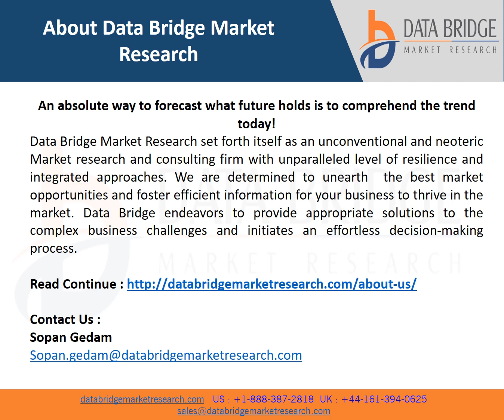Global Glycerol Monostearate Market Is Expected to Grasp a CAGR of 3.62% by 2030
Glycerol monostearate is a chemical compound commonly used in the food and cosmetic industries. It serves as an emulsifier and thickening agent, helping to mix and stabilize ingredients in various products. This substance is made by combining glycerol and stearic acid, resulting in a white, waxy solid. Glycerol monostearate is often found in ice cream, baked goods, and skincare products, where it improves texture, prevents separation, and enhances shelf life.